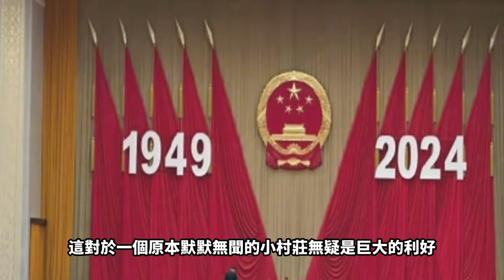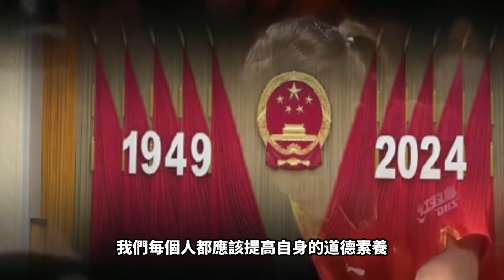全媽到處炫耀女兒禮物！全紅嬋回家過國慶，全媽備大餐哥哥全進華吃醋了！全紅嬋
全媽到處炫耀女兒禮物！全紅嬋回家過國慶，全媽備大餐哥哥全進華吃醋了！